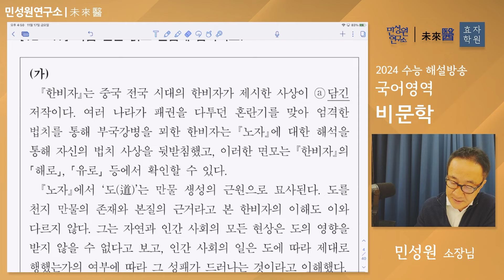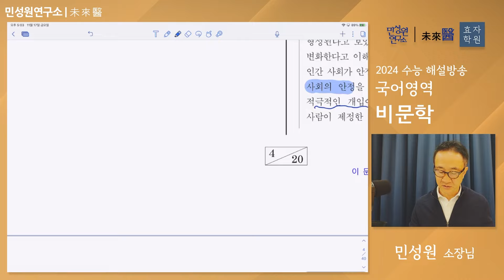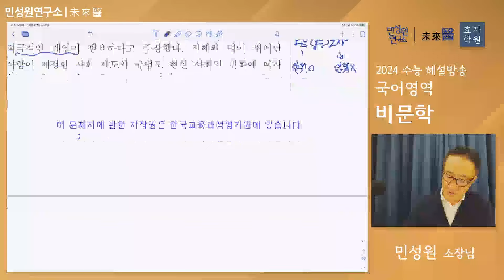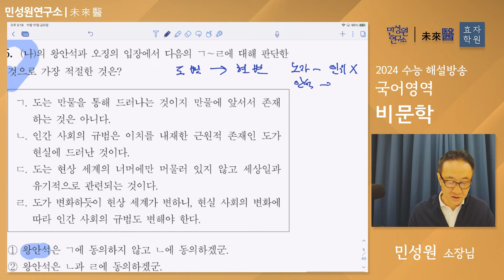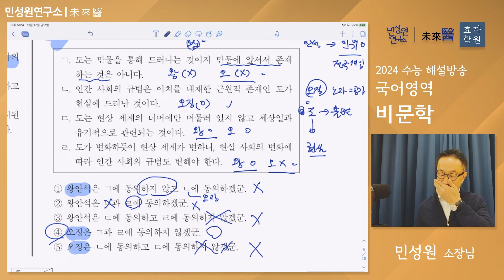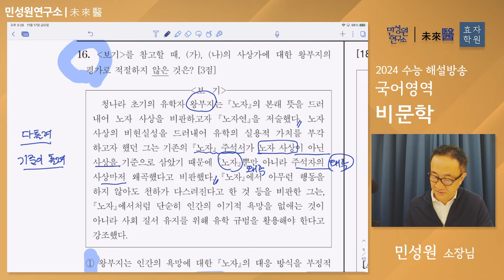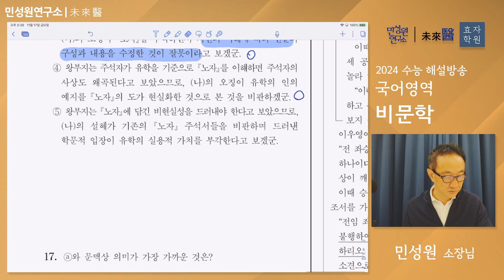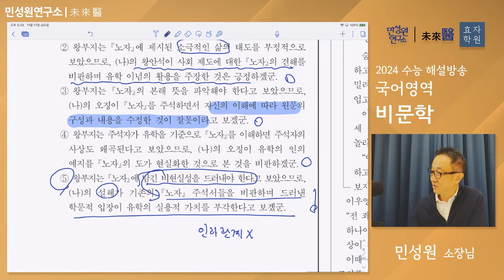[2024 수능] 번개 해설! 민성원 소장님의 국어영역 비문학 해설 (12-17번 문제풀이)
2024년도 수험생 분들 올해 정말 수고 많으셨습니다.
올해 수험생분들과 예비 수험생분들께서 이번 수능에 생길 수 있는 궁금증을 해결하기 위해
번개같이 해설을 해드리는 저희 민성원연구소가 응원의 말씀 전해드립니다.

〈민성원 연구소 “화요일” 라이브 방송 소개〉
(격주로 번갈아가며 방송)
1시: 엄마학교 - 똑똑 상담실 / 이지수 교육 이사
-   엄마들의 교육 고민을 해결하는 소통방송
1시: 엄마학교 - 심층 분석 / 최병철 선임 컨설턴트
-   어려운 입시 관련 이슈들을 심층 분석하며 궁금증을 해소해주는 소통 방송

〈민성원 연구소 “목요일” 라이브 방송 소개〉
11시: 엄마학교 / 민성원 소장, 이지수 교육 이사, 최병철 선임 컨설턴트
-   중 고등학생 대상 최상위권 입시 성공을 위한 수시/ 정시 입시 전문 로드맵
-   입시에서 성공하는 과목별 공부 방법 제시

1시: 초등 엄마학교 / 민성원 소장, 김누리 선생님, 김신영 원장/컨설턴트
-   유치원-초등 엄마를 위한 초등 공부 로드맵
-   대학 입시에 꼭 필요한 초등 공부 방법 제시

(해설 PDF 파일은 채널 멤버십에 가입하시면 다운로드 받으실 수 있습니다.)

'효과적인 자습서' 효자국어
교재의 가치라고 생각되는 금액을 입금해 주세요.
더 많은 분들께서 부담 없는 비용으로 양질의 콘텐츠를 누리실 수 있도록 노력하겠습니다.
계좌번호: 신한은행 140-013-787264  (주) 예보크

엄마학교 구글 클래스룸
참여코드 : bgvtpby

-주소: 서울 강남구 삼성로 350-5 돌체스터 지하1층, 4층, 5층

질문 및 의견은 댓글로 부탁드립니다.
감사합니다.